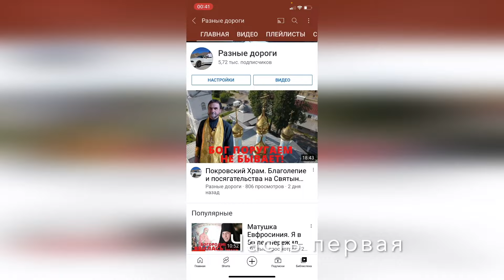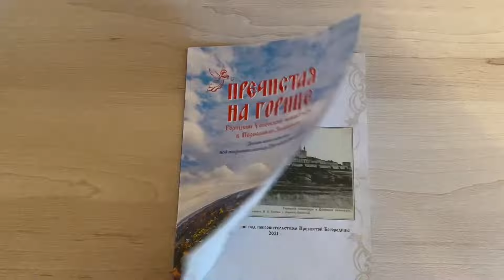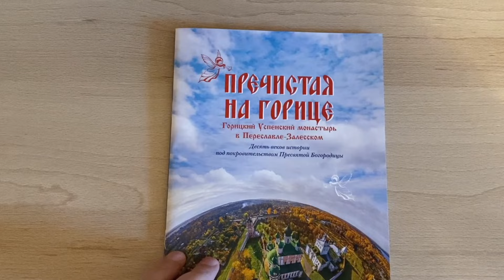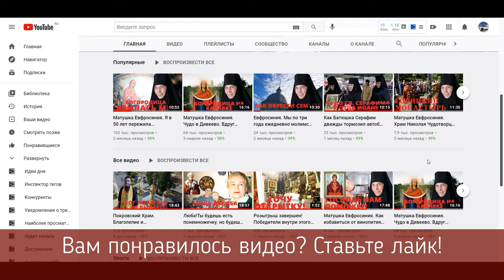Матушка Евфросиния о чудотворце отце Валентине Амфитеатрове и любви к Господу. Часть первая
Узнать больше про Горицкий Успенский монастырь где служит матушка Евфросиния, и заказать требы в онлайн-формате
Номер Т- БАНК
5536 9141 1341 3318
Низкий поклон Вам за помощь в развитии нашего канала!
«Да не оскудеет рука дающего»!